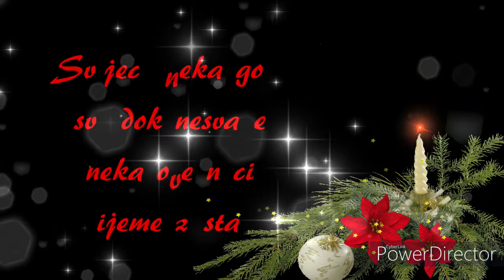Čestitke za imendan🙏🙏Blagdan svetog Stjepana🙏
BLAGDAN JE SVETOG STJEPANA Svim Stjepanima,Stipicama, Štefima i Šteficama želimo sretan i blagoslovljen imendan!!!💝
Dan poslije Božića katolici diljem svijeta obilježavaju blagdan svetog Stjepana – prvomučenika. U tradiciju crkvenog običaja u Hrvatskoj na taj dan se slavi novi početak i čestita Božić svojim bližnjima.🌿🙏
Stjepan se u kršćanskoj ikonografiji prikazuje kao mladić u đakonskoj odjeći, držeći palmu kao simbol mučeništva u jednoj ruci, te kamenom u drugoj.
Sveti Stjepan je prvi koji za Krista posvjedoči svojom krvlju. Zbog toga je nazvan Prvomučenik🙏🌿

Svetkovina se svetoga Stjepana Prvomučenika slavi drugi dan Božića, 26. prosinca od 380.-e godine.🌿

Brinuo se za siromašne, skrbio za udovice i ‘isticao se u čistoći i darežljivosti’. Posvuda je navješćivao radosnu vijest svog Učitelja. Na njegovu su se propovijed obratili mnogi Židovi, a broj prvih učenika (kršćana) u Jeruzalemu je iz dana u dan sve više rastao. I židovski svećenici su se obraćali na kršćanstvo.
🙏🙏Umirući, bilježi Sveto pismo, Stjepan je klicao: Gospodine, ne uzmi im ovo za grijeh!🙏🙏

Staro drustvo doce
doci cu i ja
imendani uvijek
bude sjecanja
Na sve one dane
sto su nestali
na sve ljude drage
sto smo voljeli
Ref. 2x
Nemam srebra, zlata
nemam dukata
dajem ti pjesmu ovu na dar
sretan ti imendan
Dok budimo snove
nedosanjane
popijmo po jednu
za sve godine
Svijece neka gore
sve dok nesvane
neka ove noci
vrijeme zastane